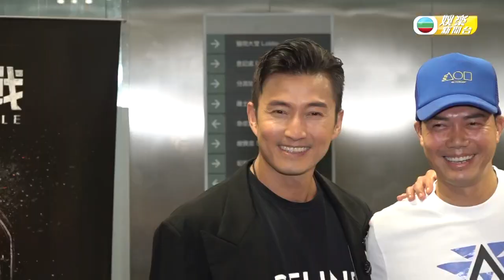娛樂新聞台｜ 黃宗澤｜陳山聰｜謝天華｜出演新戲打戲連場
【 娛樂新聞台 】黃宗澤陳山聰謝天華出演新戲打戲連場
黃宗澤、陳山聰、謝天華相隔多年再合作，呢日佢哋出席新戲嘅開鏡儀式。一睇陣容就知道新戲將會有大量動作場面，陳山聰接受訪問時都話早有預料；又有消息指陳山聰舊愛何超雲同圈外男友傳婚訊，佢喺訪問中大方送上祝福。

Like + Follow = 緊貼 TVB 各劇集及藝員動態！